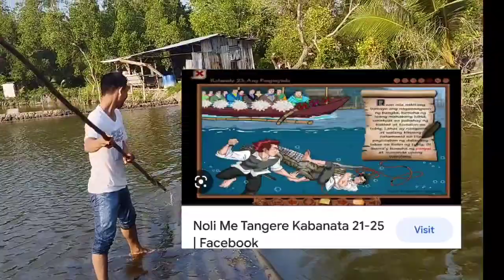We had crossed 3 rivers just to visit this place.|| Payao ft. Siay Zamboanga Sibugay.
This was unplanned "get together" with my "crazy" yet amazing friends. Featuring the beauty of SIAY, ZAMBOANGA SIBUGAY ( where most of the people do fish farming as a source of living).